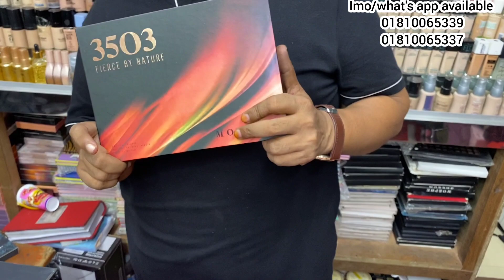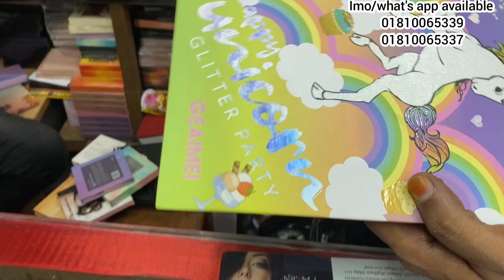২৫০টাকায় বিগ বিগ আইশ্যাডো প্যালেট /ক্যালারফুল আইশ্যাডো প্যালেট কিনুন।big big eyeshadow pallete price